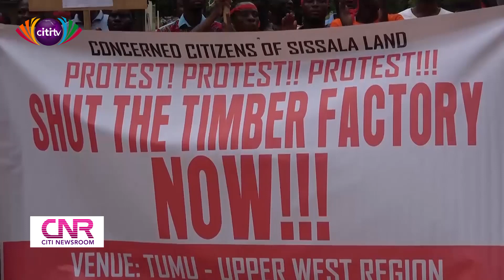Residents of Tumu demand relocation of Rosewood Processing Factory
The leader of the aggrieved residents , Osman Kanton in their submission of petition to the MCE, stated that the factory has been issued an EPA permit to operate.